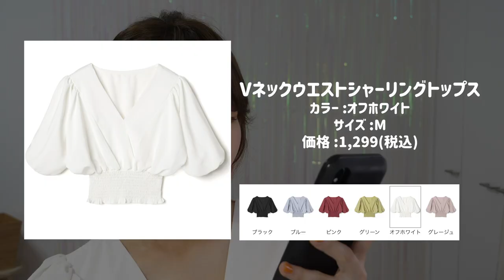【GRL購入品】夏秋絶対使える！骨格ストレートさん向けの洋服購入品❣️【12000円分7点】by 桃桃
骨格ストレート(ウェーブミックス)体型なので、似合うかな〜と思ったアイテムを今回購入してみました！GRLは安くて可愛い洋服多いですよね！

東京都港区三田1-4-1住友不動産麻布十番ビル4F C Channel株式会社 インフルエンサー部 桃桃宛